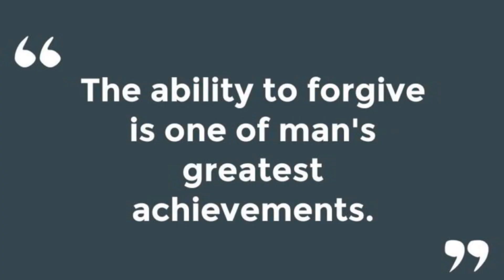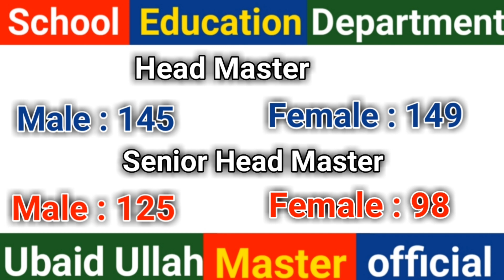Head Master & Senior Head Master jobs 2023 || Male & Female